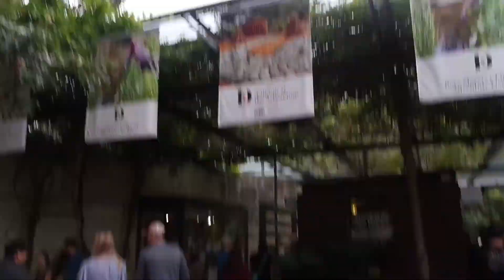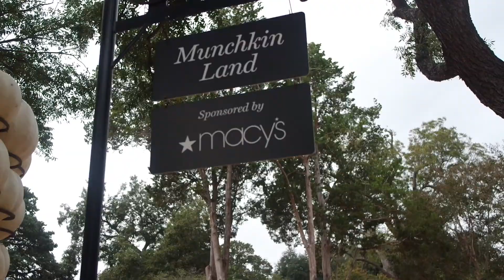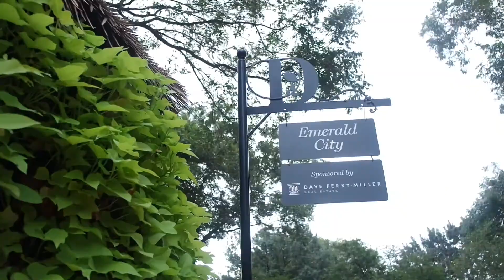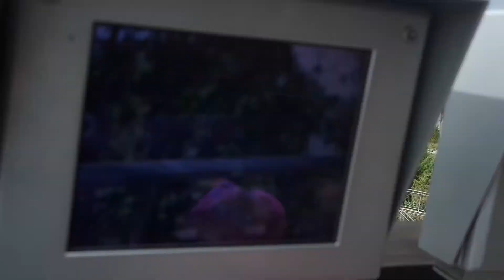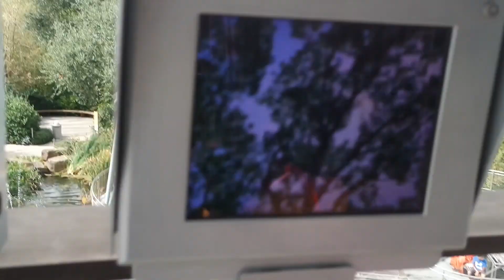Baby goes to the Dallas Arboretum's Pumpkin Patch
The Dallas Arboretum did a Wizard of Oz pumpkin patch theme this year and it was bananas!  Come with Zoe and I and experience this greatness.